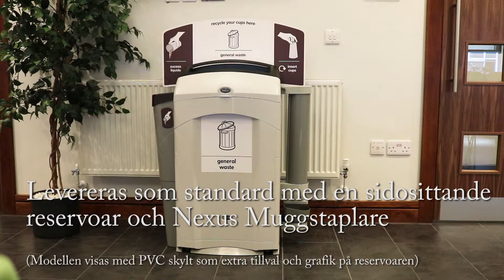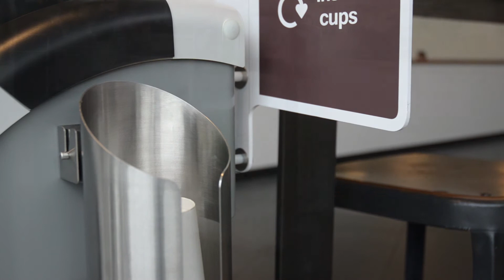Glasdon | Nexus® 100 Återvinningsstation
Para más información sobre este producto, por favor visite

Förbättra återvinning av pappersmuggar i din anläggning med Nexus 100 återvinningsstation.

Den kombinerar vår populära Nexus 100 behållare med en till fraktion för bägare så att du får en allt-i-ett-lösning för insamling och återvinning av avfall.

Nexus 100 återvinningsstation är en allt-i-ett-lösning, som inkluderar Nexus muggstaplare som standard för att stapla upp till 50 st använda bägare. Alternativt kan du välja den rostfria modellen Centrum ™ muggstaplare som rymmer upp till 70 st muggar.

Stationen levereras också med en sidosittande reservoar för överbliven vätska samt grafik i standardutförande på behållaren och reservoaren.

Extra val av skyltar med möjlighet att lägga till ett personligt budskap eller företagets logotyp finns tillgängligt via vår grafikavdelning.

Nexus 100 behållaren består av en säckhållare, öppningsbart lock, avtagbar dörr, hjul på dörren samt inbyggd droppbricka.

Grafik och inkastöppning levereras som standard.